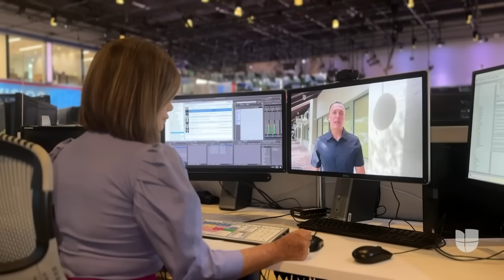Tragedia aérea en Brasil: detalles del desplome de un avión que cobró la vida de 61 personas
Un avión bimotor con 61 personas a bordo cayó en un vecindario a 50 millas de São Paulo, Brasil. El accidente cobró la vida de los 57 pasajeros y cuatro tripulantes, aunque inicialmente se había hablado de 62 personas. Las autoridades revelaron que la aeronave no reportó ninguna emergencia y prometieron una investigación detallada para determinar las causas del siniestro.

Maity Interiano